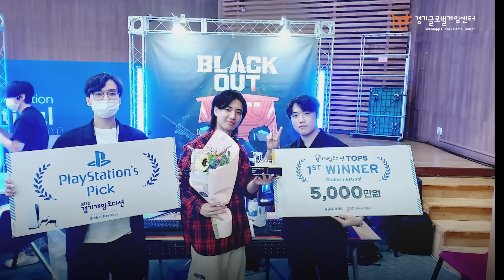[made in 경기도] 제17회 게임오디션 우승팀, 실외기 오퍼레이션 대표 '강준안'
🎮경기콘텐츠진흥원은 미출시 유망 게임 선발, 출시를 지원하는 '경기게임오디션'을 개최해 중소게임 기업 발굴 육성 및 도내 게임산업 생태계에 기여하고 있습니다.

"우리 선배, 후배들이 자랑스러워 할만한
엄청난 게임을 한번 만들어보자!"✨

대학교에서 뜻이 맞는 4명의 친구들끼리 같은 꿈을 꾸며 팀을 결성!
개발비를 아끼기 위해 같은 집에서 생활하며,
학업과 아르바이트를 병행하던 그들이 개발비를 확보하기 위해
올해 초부터 참여했던 각종 공모전에서 떨어지고
마지막 기회라고 도전했던 제17회 경기게임오디션에서 1위를
차지한 실외기 오퍼레이션의 '블랙아웃'🏆🥇

뿐만 아니라 이번 회차 새롭게 신설된 'PlayStation’s Pick'에 선정되며
플레이스테이션 출시도 앞두고 있다는데요🎮

평범한 대학생들이 우승을 차지하기까지의
스토리를 영상을 통해 확인해보실까요?!😎😎😎